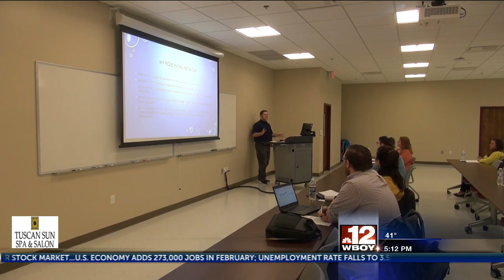Fairmont State University hosts advising drive-in